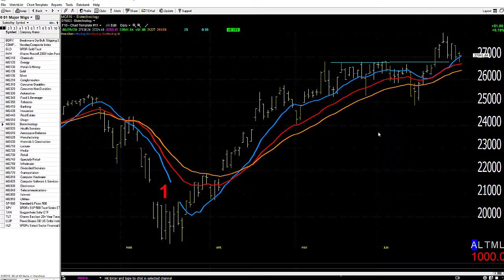06/30/20 Dave Landry's Market In A Minute-Trend Remains Intact, Wait For Entries Though